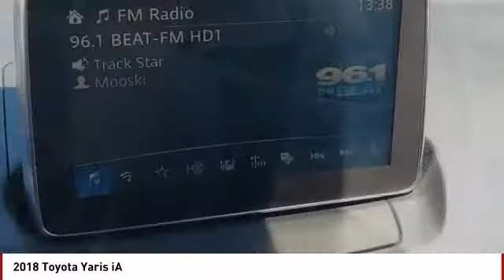2018 Toyota Yaris iA Colorado Springs CO 7280X1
PRICE LISTED INCLUDES DEALER HANDLING ($699)